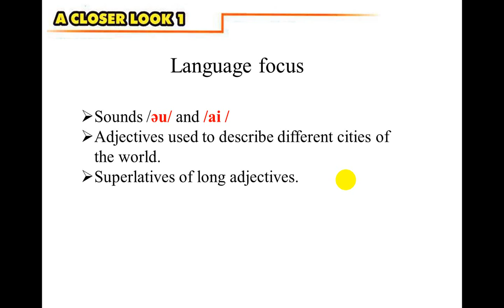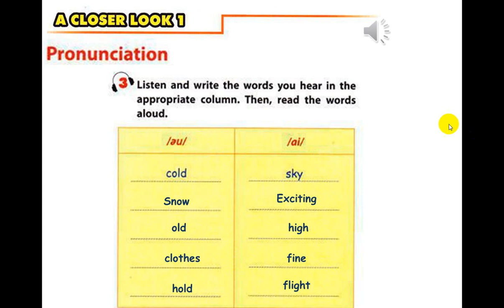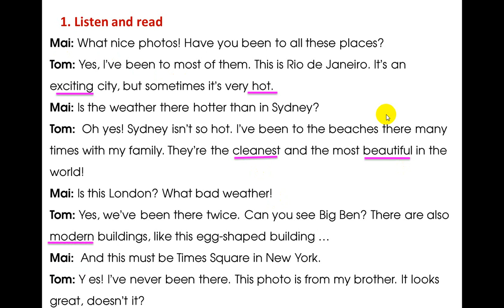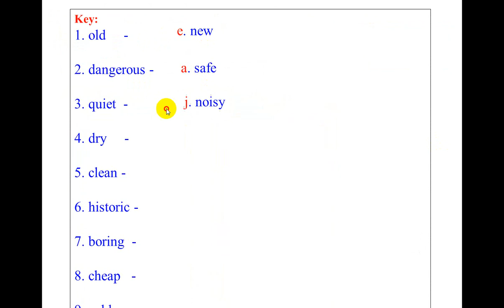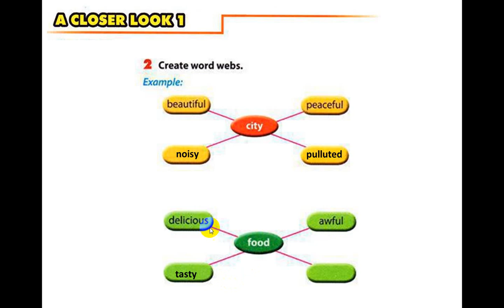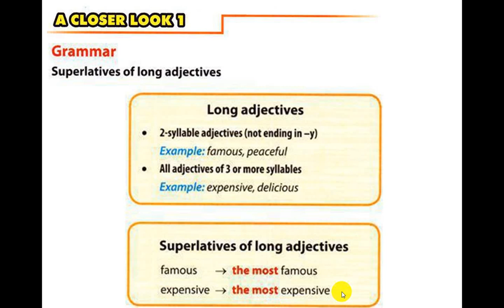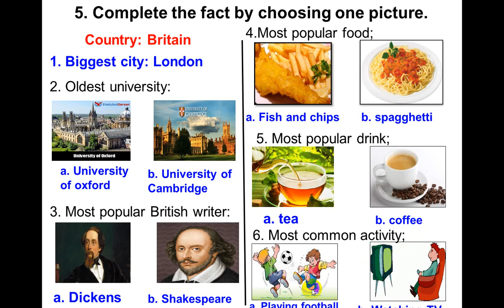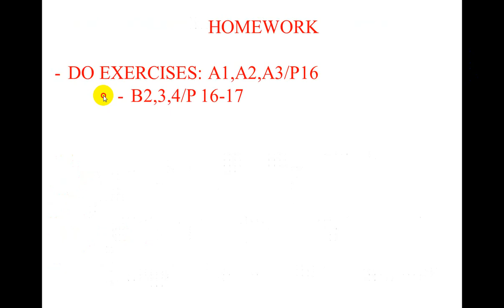Tiếng Anh 6 Tuần 20 04 2020